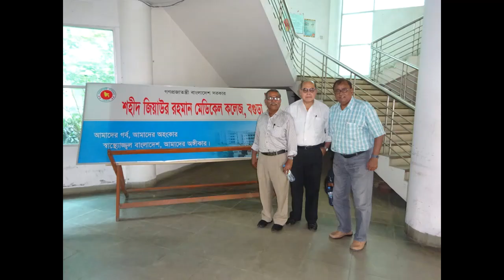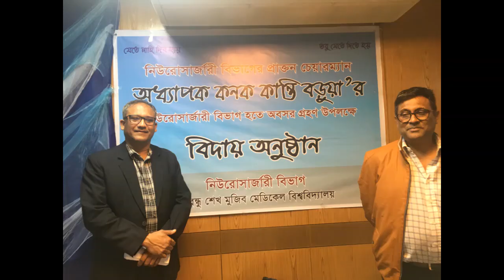Department of Neurosurgery ,BSMMU,DHAKA,BANGLADESH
department of neurosurgery ,BSMMU, BANGLADESH.
Then & Now.